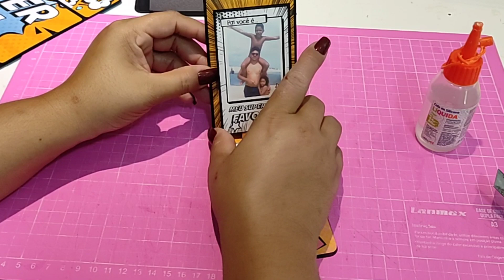PAP - Cartão Pop-Up Super pai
Especificações
• Arquivo: Kif Criações
• Kit Digital : Kif Criações
• Quantidade de folhas :  2 folhas A4
• Tamanho : 7 x 12,5
• Material usado: Offset 240g /Cola para Eva e Isopor Acrilex / papel fotografico adesivo / Color Plus

•Valor do produto físico: em orçamento

COMPRE SÓ O MOLDE